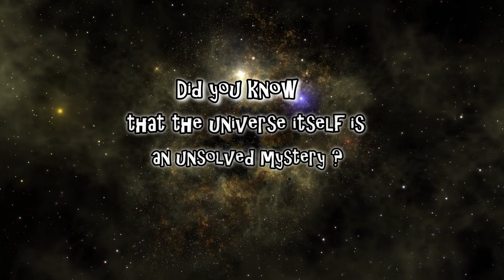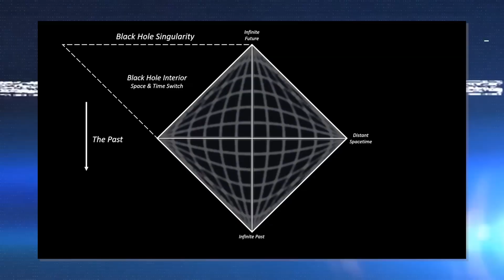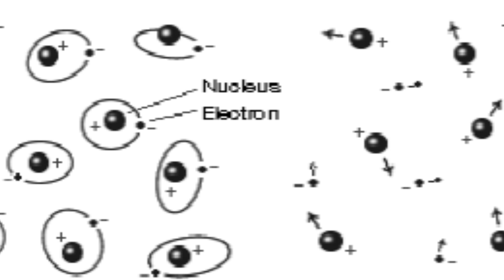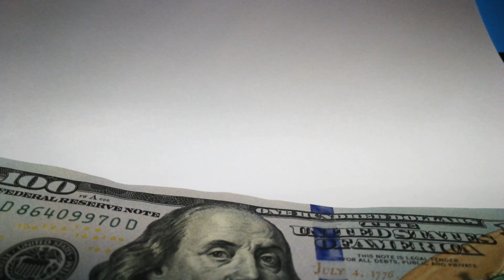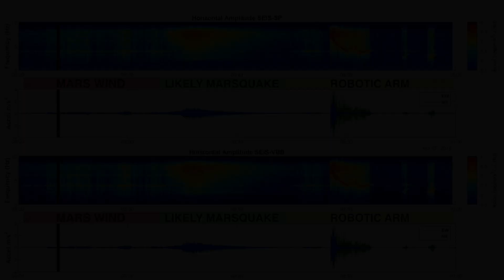10 Biggest Unsolved Universe Discoveries That Cannot Be Explained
Space is full of wonders and mysteries that have captivated humanity for centuries. But there are also some discoveries that challenge our current knowledge and understanding of the universe. In this video, we will explore some of these unsolved space mysteries and how scientists are trying to unravel them.

We will start by looking at the origin of the universe and why it exists at all. How did the Big Bang happen and what was before it? What is the ultimate fate of the universe and will it ever end? We will also examine the mysterious substances that make up most of the universe: dark matter and dark energy. What are they and how do they affect the cosmos? Let's look into it.